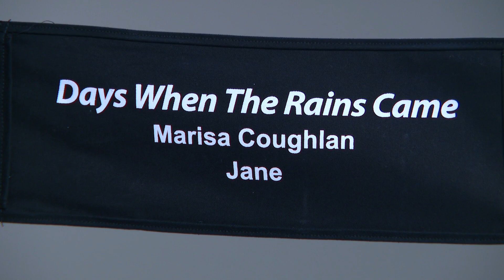Beau Bridges stars in new movie being filmed in Minnesota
Marisa Coughlan, an actress born and raised in Minnesota, is making sure a story based on her real-life experiences is authentically Minnesota.